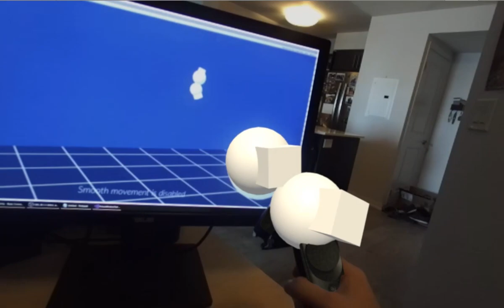AR virtual window - tracks headset position to change camera perspective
ZedMini + HTC Vive for AR passthrough
Uses software called 'PictureWindow' to set camera perspective